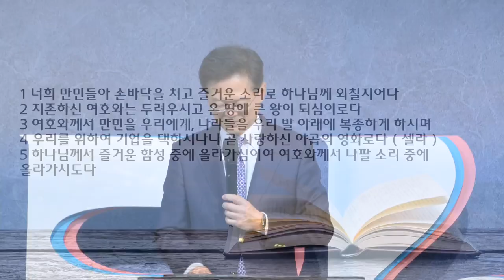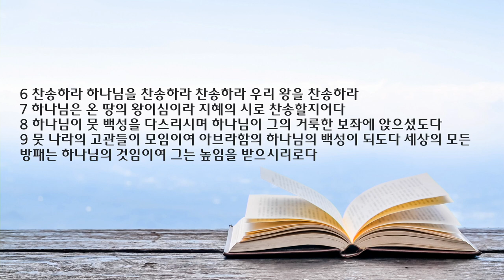새벽 예배 설교 | 2022.10.29 | 온전히 찬양하는 삶 | 시편 47편 1~9절 | 이찬규 목사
온전히 찬양하는 삶 (시편 47편 1~9절)